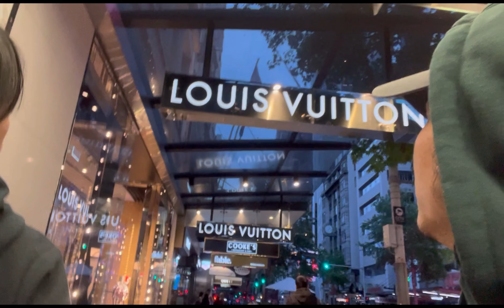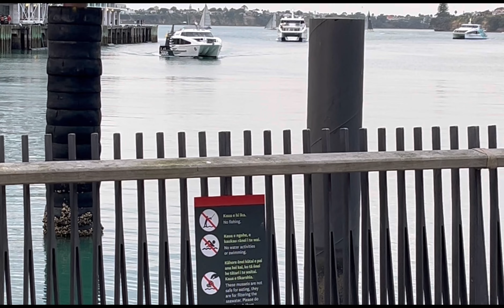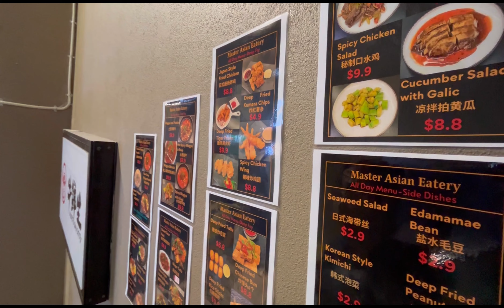SULITIN ANG BIRTHDAY AT BUKAS MAY TRABAHO NA ULIT | OFW IN NEW ZEALAND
@pinboy1214  new zealand life ni pin boy araw araw na buhay ni pinboy dito sa new zealand ipapakita natin ang kagandahan ng auckland new zealand magagandang view kagaya ng park at kabahayan, mga restaurant, malls, grocery store, beaches, at mga pinakamagandang nature dito sa new zealand.